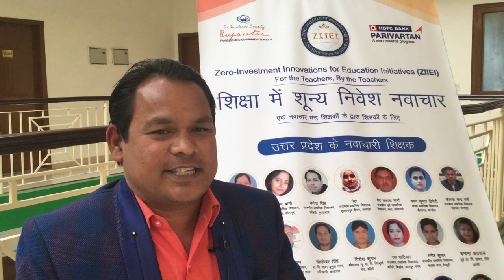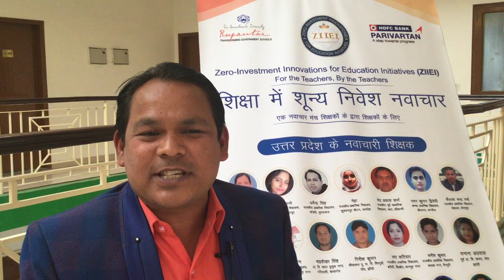ZIIEI | Mohan Lal | All-round development from UP-art craft | Creative Learning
Innovation is to provide vocational experience as per the interest of the students to enhance their daily attendance.

नवाचार छात्रों की रुचि के अनुसार उनकी दैनिक उपस्थिति बढ़ाने के लिए व्यावसायिक अनुभव प्रदान करना है।